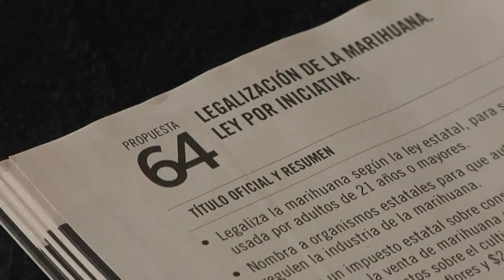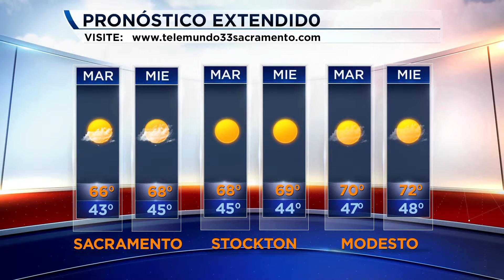Noticiero 33 por la mañana 11/01/16